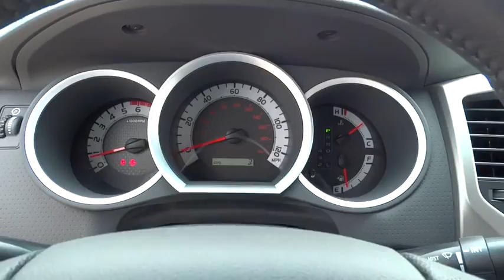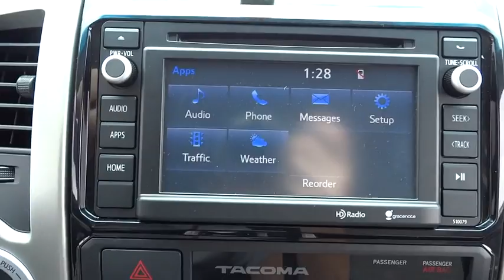2015 Toyota Tacoma Conroe, The Woodlands, Spring, Tomball, Houston, TX 131989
2015 Toyota Tacoma

Gullo Toyota
500 I-45 South